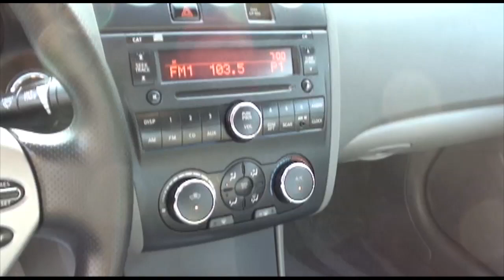2010 Nissan Altima 2.5 S Sedan Excellence Cars Direct Naperville Chicago IL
Excellence Cars Direct presents this nice, luxurious 2010 Nissan Altima 2.5 S Sedan in desirable Ocean Gray Metallic color.